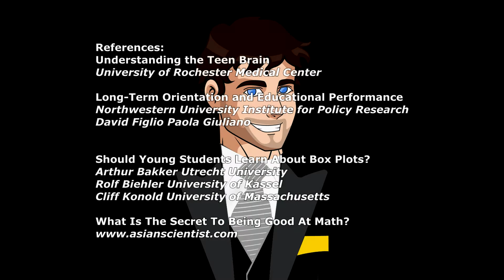Common Core is Crap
I go over why common core is a terrible methodology.